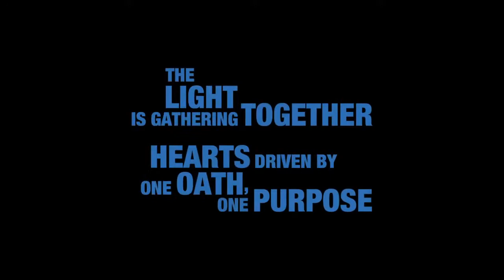Kingdom Hearts III - E3 2018 Frozen Trailer